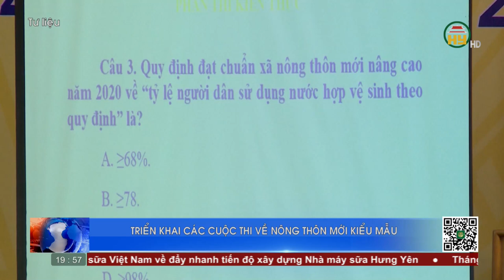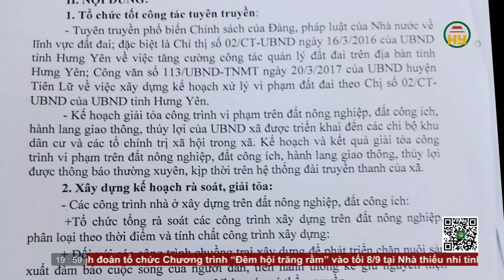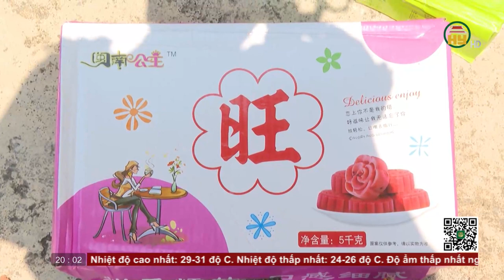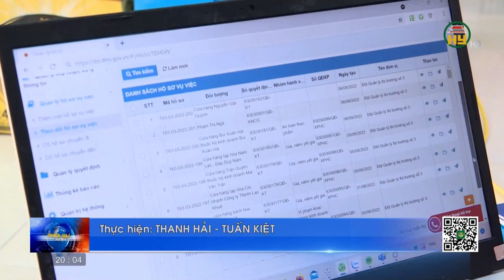Thời sự Hưng Yên thứ 4 ngày 07/09/2022